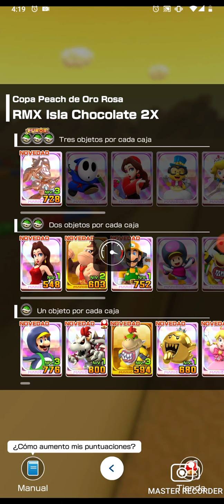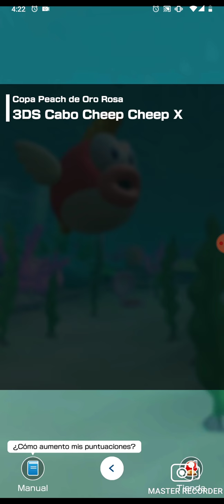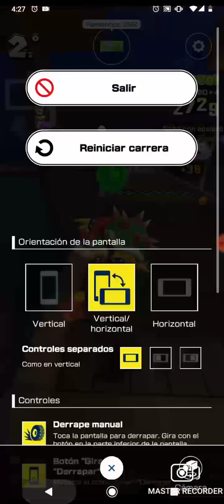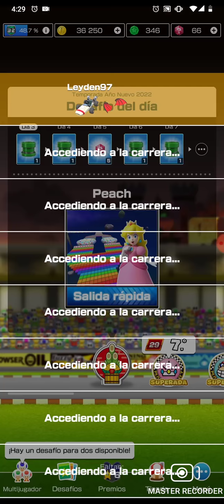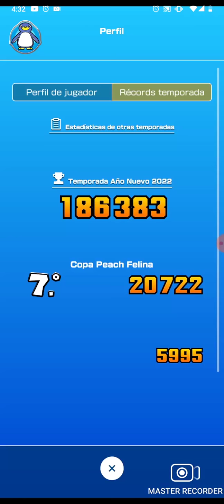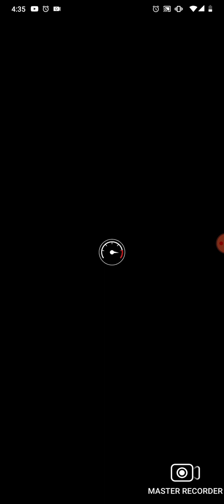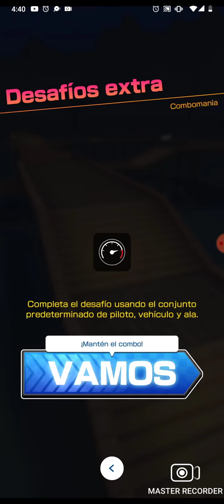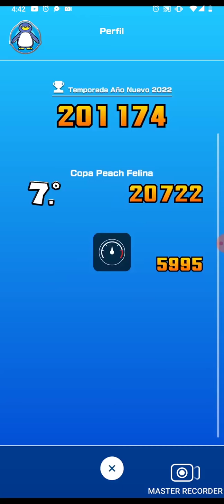no voy a subir videos me voy a estar una semana